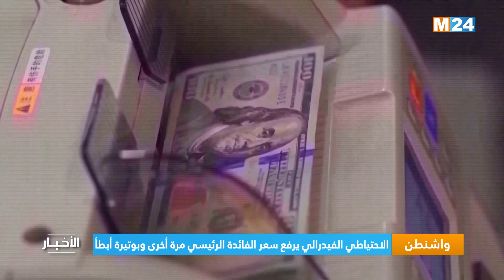واشنطن.. الاحتياطي الفيدرالي يرفع سعر الفائدة الرئيسي مرة أخرى ولكن بوتيرة أبطأ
قرر الاحتياطي الفيدرالي الأمريكي الحفاظ على سياسته الخاصة برفع أسعار الفائدة بعد زيادرة بلغت نسبتها 0.25 في المائة، يوم الأربعاء، وهي وتيرة أبطأ من ذي قبل بهدف كبح جماح التضخم السريع.

لمتابعتنا

لتحميل التطبيق